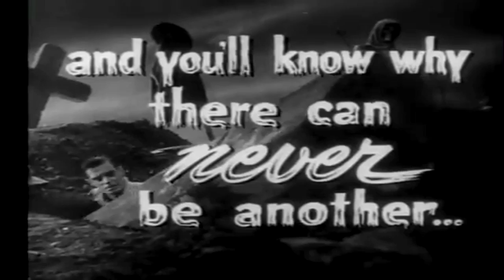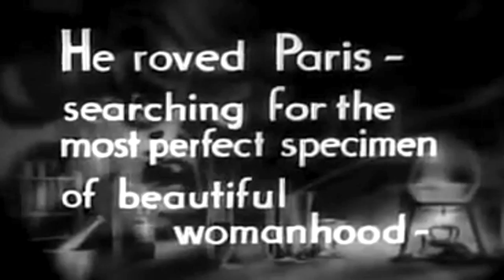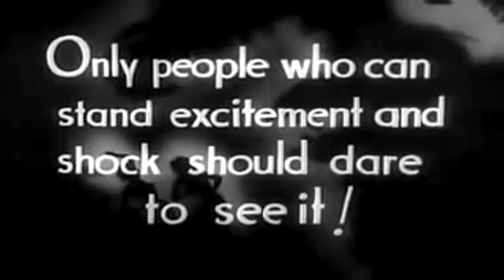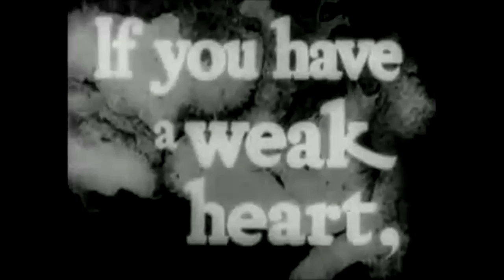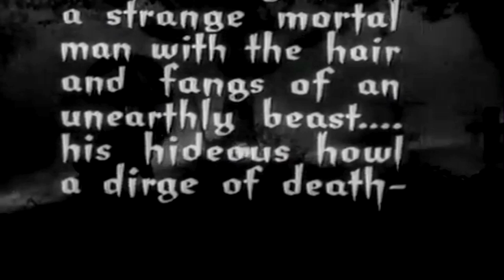Universal Horror trailers 1930s - 1950s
Compilation of trailers for Universal horror movies from the 1930s to the 1950s.